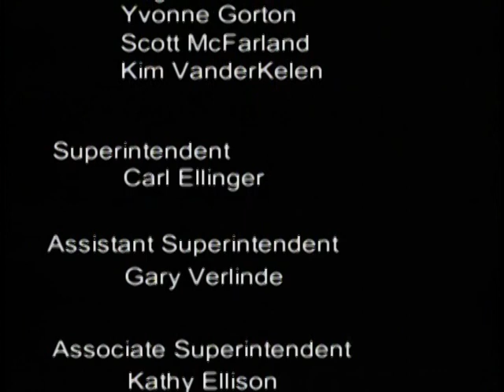Midland Public Schools Board of Education Meeting - March 25, 2013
Midland Public Schools Board of Education meeting recorded on March 25, 2013. All meetings are held at 7 p.m. at the Midland Public Schools Administration Center 600 E. Carpenter Street Midland, MI 48640